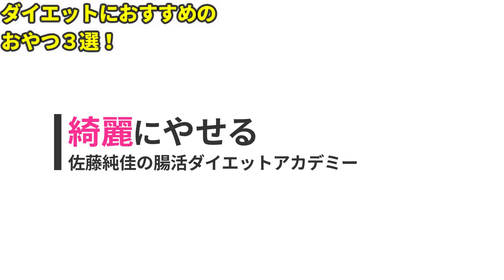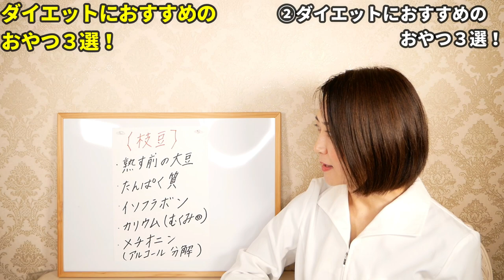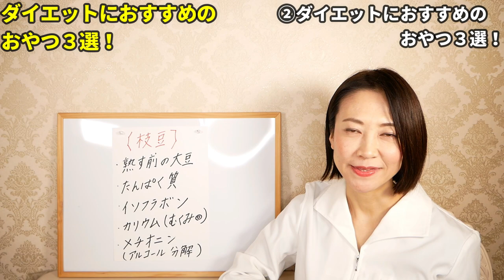【ダイエット】食べるほど痩せる！ダイエット中におすすめのおやつ３選！上手な食べ方と注意点